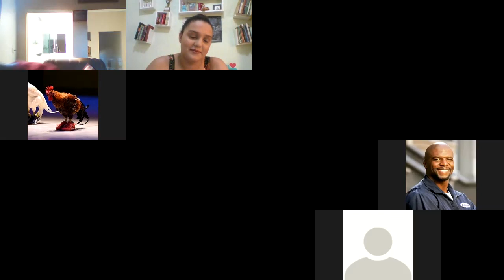Filosofia: estética de Hume e Kant.